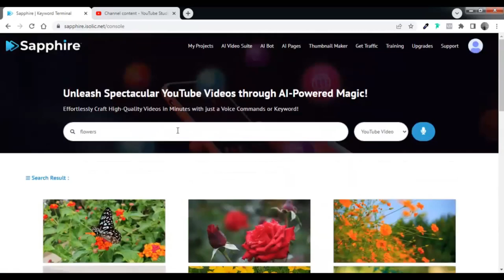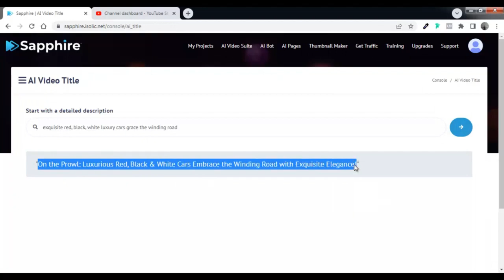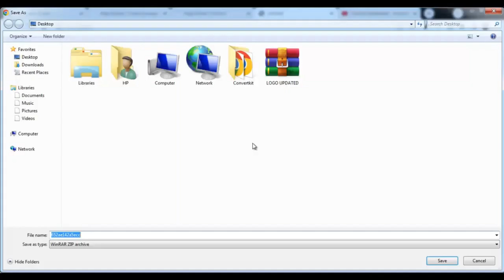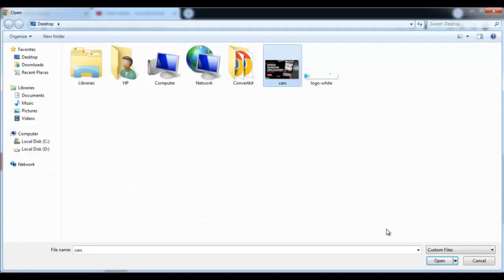Sapphire App Review - $2 per Lead & $500/Sale? Is Sapphire App by Billy Darr Legit?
Sapphire App Review - $2 per Lead & $500/Sale?

Sapphire creates a 100% automated channel for you, That works in ANY niche. It will create daily videos for you And then blast the videos to your channel. But it doesn’t stop there, It will also promote your channel to dozens of social media sites Generating thousands of views. Without you lifting a finger, The only thing you have to do.

Whatever the niche, you can dominate it with the Sapphire review app. Any niche, including dating, online business, and weight loss, can benefit from the sapphire upsell. Sapphire does everything for us! Whatever we choose to accomplish with our life is irrelevant. We have time to fill. Traveling, having a good time, playing video games, watching TV, etc. with our families. Sapphire pro handles everything for us in the background.

Your life will genuinely improve once you have "this solution" in your possession. A solution that enables you to live the life of your dreams, have complete freedom, spoil your loved ones, leave your 9 to 5 job, etc. Don't worry if you're just starting out; we've got you covered with over-the-shoulder video training and a committed 24/7 support crew ready to assist you if you need it. You'll be unstoppable if you have this software in your possession.